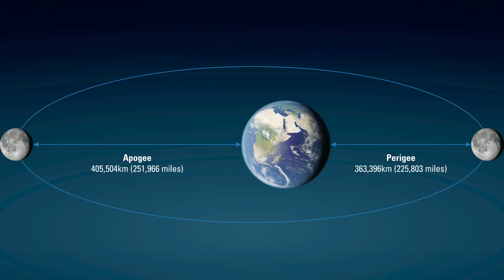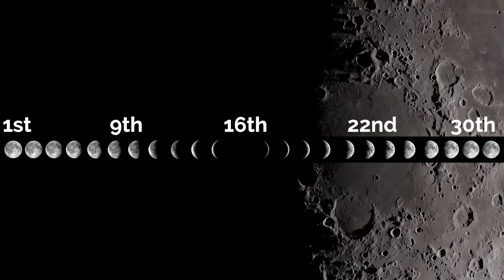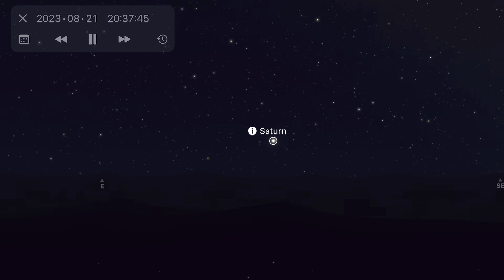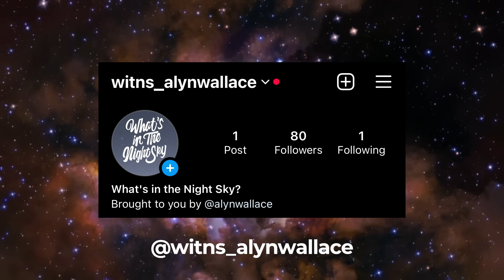What's in the Night Sky August 2023 🌌 Perseid Meteor Shower | Super Blue Moon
🌌 LIGHTROOM PRESETS

00:00 Intro
00:27 Super Sturgeon Moon
01:00 Super Blue Moon
01:50 Perseid Meteor Shower
05:00 Milky Way
05:57 Planets
07:18 WITNS Winners

Similar videos include NASA's What's Up series, Must Watch Top Astronomy Events by Secrets of the Universe,  BBC Sky At Night Magazine's What To See In The Night Sky and Tonight's Sky by Space Telescope Science Institute.